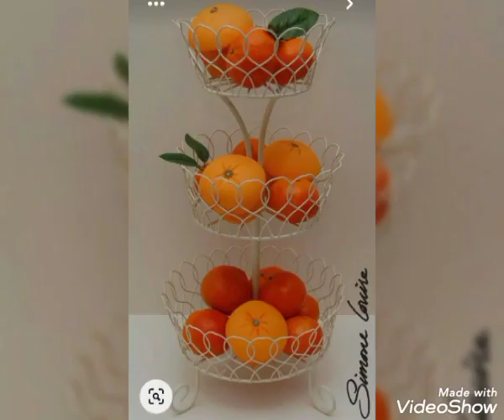أجمل سلال للفواكه.#